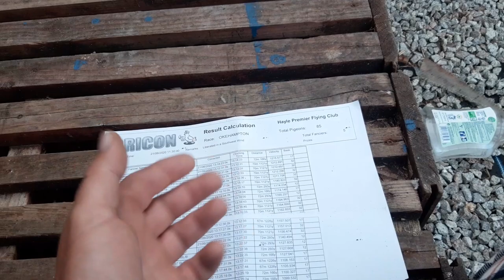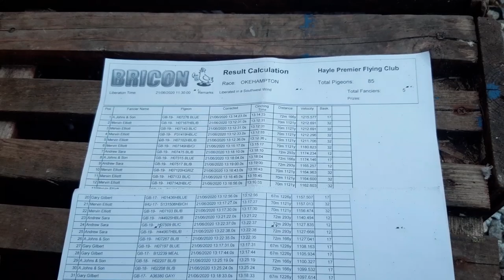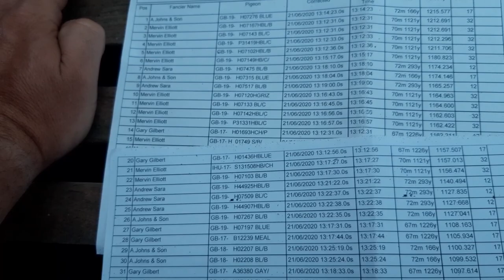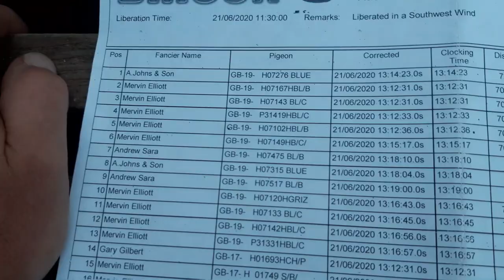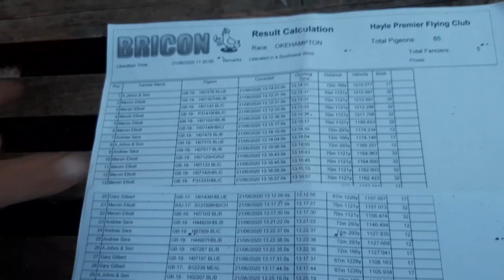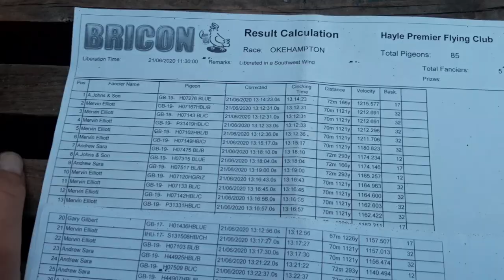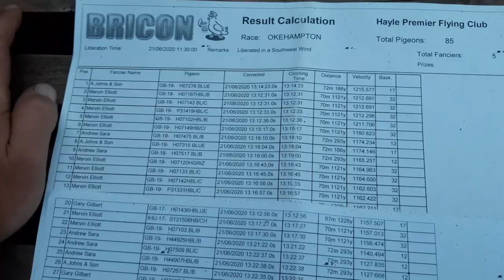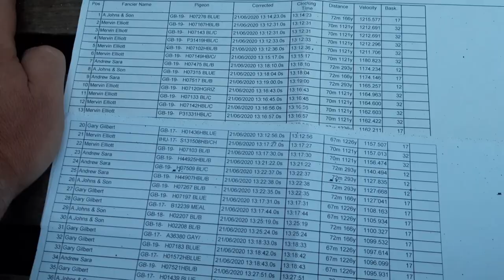Update, widowhood cocks first race